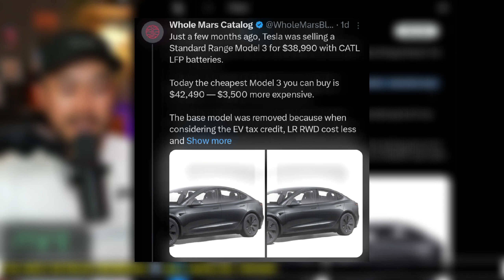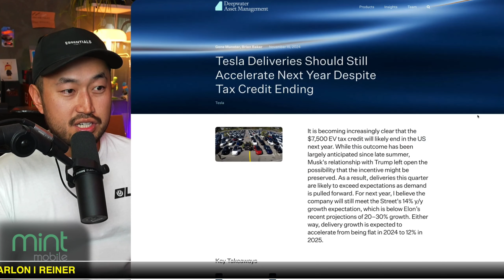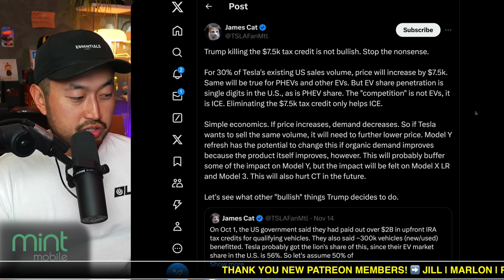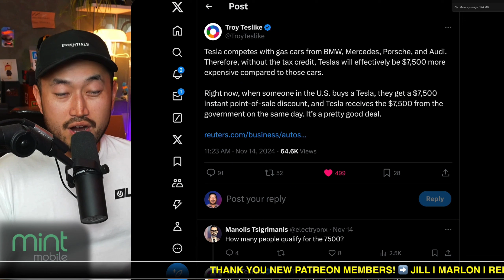Why Tesla Losing the $7,500 Credit Might Be a Good Thing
⚡️Save $1,000 OFF Your Next Tesla & More!

✅CHECK OUT Tenet's EV-ONLY Lowest Payment Financing ⬇️
FINANCING / REFINANCING AVAILABLE | LOWER YOUR PAYMENT $150  👇

Check Out Amber | Pay Monthly for a Warranty that covers your Tesla!

[AMAZON Accessories I Recommend|
Inexpensive Floor Mats for MY
Inexpensive Floor Mats for M3

Tesla AI FSD Update and Roadmap
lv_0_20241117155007